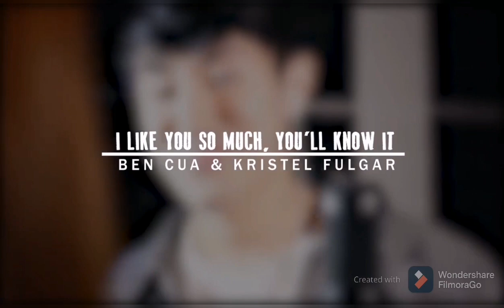Best Song rendition of Kristel Fulgar and Benedict Cua I like you so much, You'll know it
Kristel Fulgar#Benedict Cua#ilikeyousomuch#kiligmoment